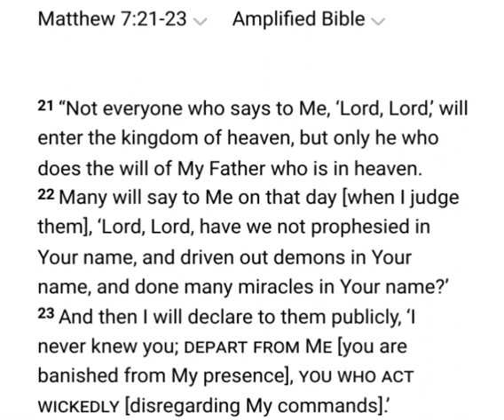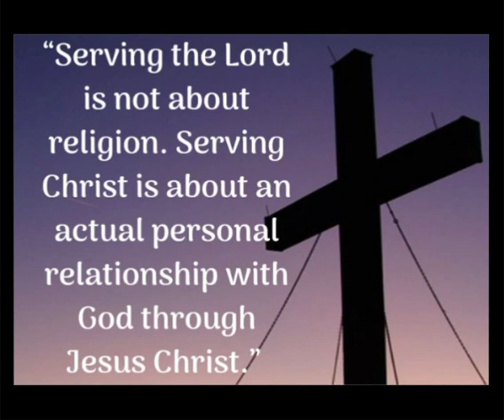Does JESUS CHRIST know you?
It's NOT enough that Jesus Christ is your Lord and Savior to be Saved.  You need to develop and maintain a Personal Relationship with Him, like He is your Best Friend!  Remember Matthew 7:21-23, you may know Jesus Christ but DOES JESUS CHRIST KNOW YOU PERSONALLY?